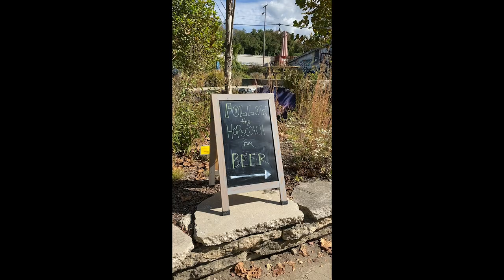A Picturesque Road Trip in a Camper Van Through Shenandoah and the Blue Ridge Parkway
Condé Nast Traveler's own director of marketing and her fiancé Ricky hit the road with Needles the camper van. Watch their adventures hiking through Shenandoah National Park, campfire cooking, and discovering the best fall foliage on this iconic American road trip.